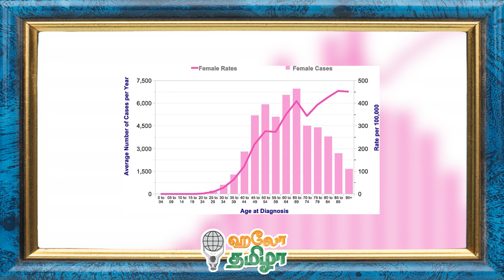App to Deduct Breast cancer | Technical News | Atchaya | Hello Tamizha